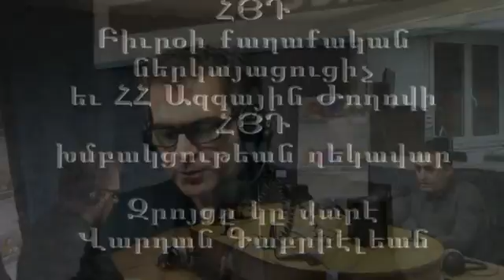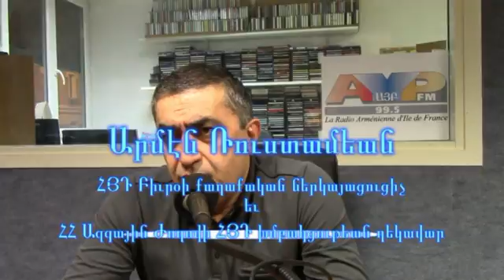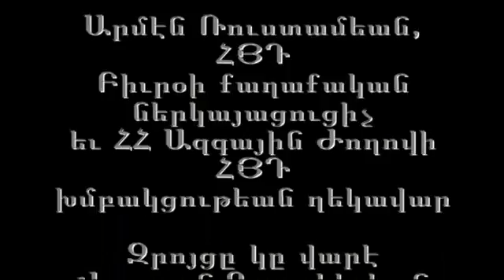Cartes sur Table du 28 Nov 2015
Նոր Սահմանդրութիւն, Նոր Սկիզբ

Կը ներկայացնէ

Արմէն Ռուստամեան,
ՀՅԴ Բիւրօի քաղաքական ներկայացուցիչ
եւ ՀՀ Ազգային Ժողովի ՀՅԴ խմբակցութեան ղեկավար

Զրոյցը կը վարէ
Վարդան Գաբրիէլեան